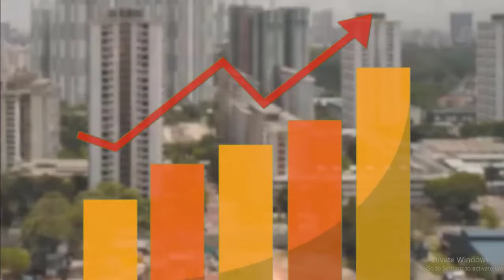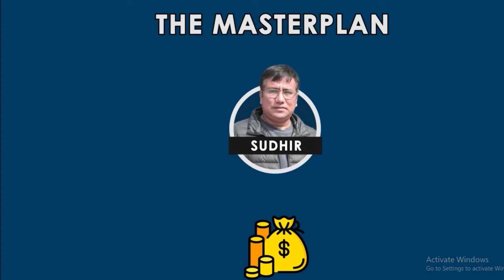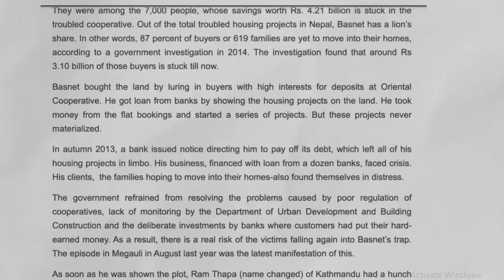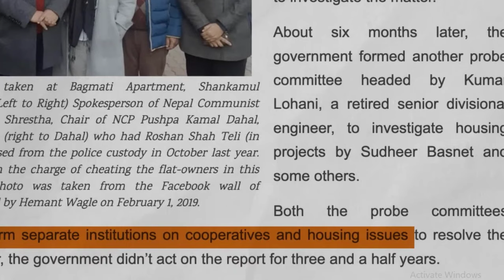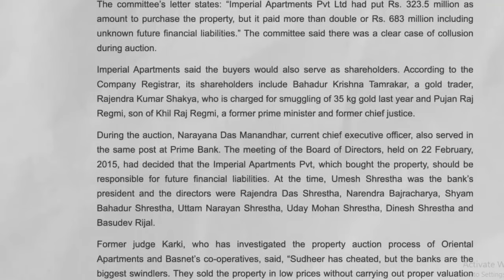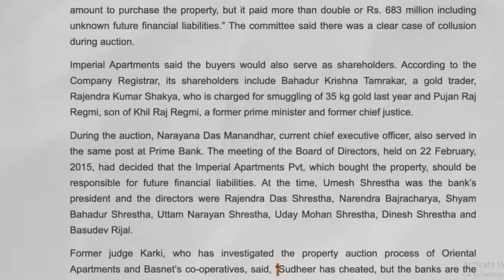EXPOSE ! Billionaire to Nepal's Biggest FRAUD?? Sudheer Basnet । Lagani Sansar।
This is the story of a man who became a billionaire by the age of 35 on his own, was the biggest player in the real state market in Nepal and yet he has now become Nepal’s Biggest Fraud. A fraud that affected more than 600 families and more than 7000 people. So, how did all this happen?